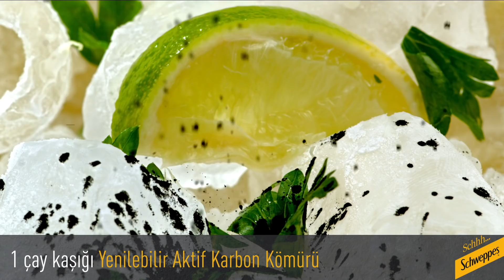Schweppes Mocktail Tarifleri: Schadow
Schweppes Tonic Water ile eşsiz bir deneyim. Schadow’u keşfet.